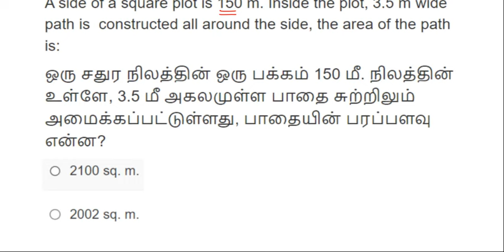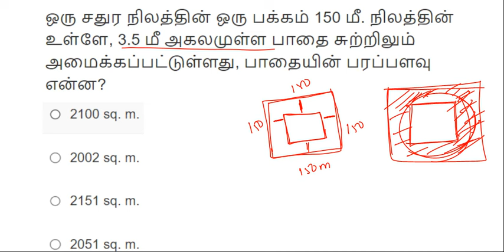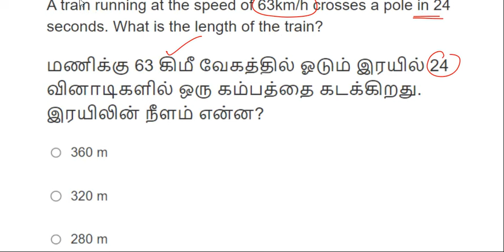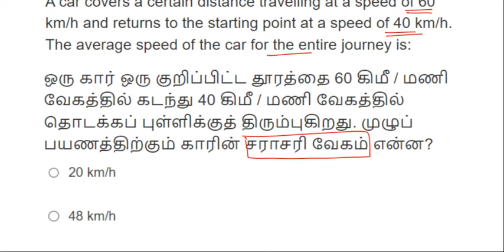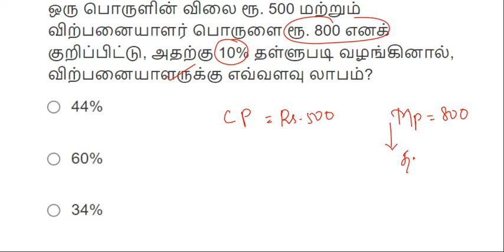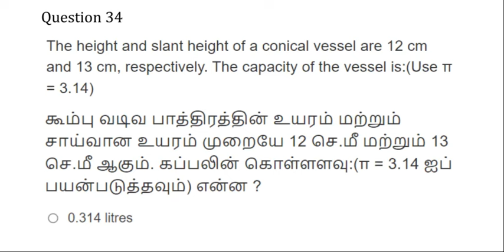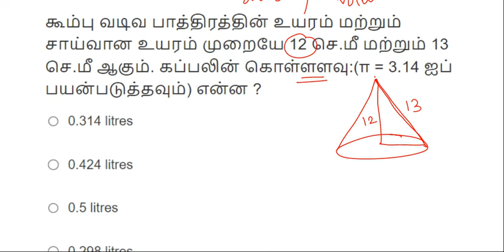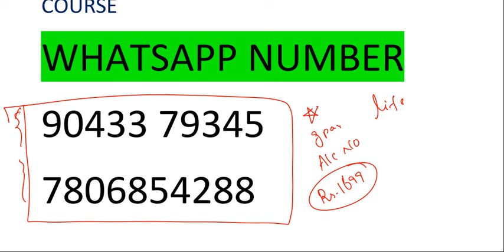DAY 14: ரயில்வே தமிழன்‌ BATCH🔥|RAILWAY & SSC MOST EXPECTED QUESTIONS|தமிழில்